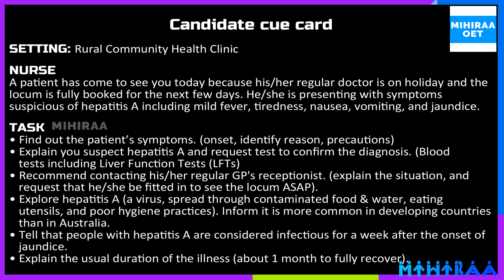OET SPEAKING ROLEPLAY SAMPLE FOR NURSES - HEPATITIS A | MIHIRAA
10 MISTAKES TO AVOID IN OET SPEAKING ROLE PLAY | MAKE YOUR ENGLISH BETTER

OET Speaking Role Play Sample Video for Nurses demonstrates OET speaking role play on the scenario of hepatitis A. The setting of this OET-speaking roleplay is a local community health center. A patient has come to the health center today because his/her regular doctor is on holiday and the locum is fully booked for the next few days. He/she is presenting with symptoms suspicious of hepatitis A including mild fever, tiredness, nausea, vomiting, and jaundice. Then the nurse collects the patient’s symptoms. And based on the information the nurse informed that the patient was suspected to have hepatitis A and request a test to confirm the diagnosis. When the patient said his/her regular doctor is on holiday and the locum is fully booked for the next few days, the nurse recommends contacting his/her regular GP's receptionist so that he/she be fitted in to see the locum ASAP. Following that the nurse explains hepatitis A to the patient in detail. By watching this video a nurse will get a clear idea of the scenario of hepatitis A in the OET speaking role-play session for nurses.